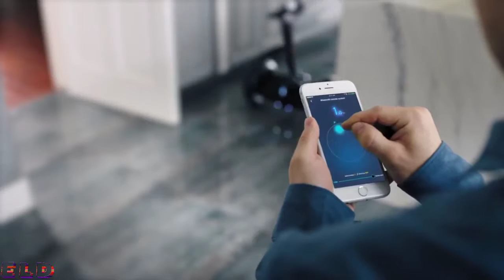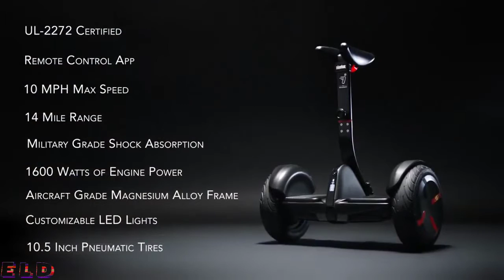Cool New Gadgets On Amazon | Personal Transport - mann illustrate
Gadgets make our life easier